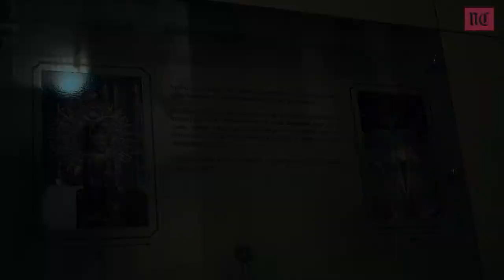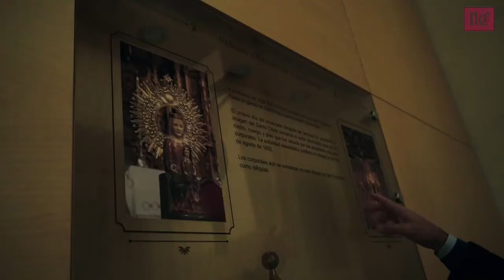Valladolid Secreta El milagro del Cristo de Castilviejo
Medina de Rioseco guarda en su ermita de Castilviejo un Cristo que, además de contar con la devoción de los riosecanos, manó agua durante una rogativa